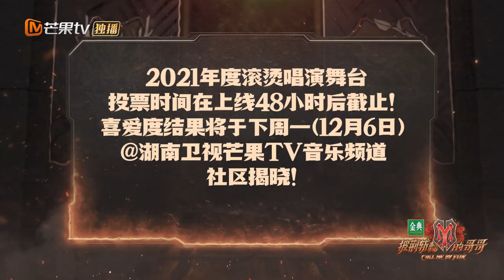【年度候选舞台Part5】《什么是快乐星球》&《曾经我也想过一了百了》&《达拉崩吧》《披荆斩棘的哥哥》 Call Me By Fire丨MangoTV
滚烫的灵魂 无法被阻挡！下载芒果TV国际APP ，更多爆款内容第一时间抢先看，精彩配音、多语言字幕等你来pick！PC用户可登陆芒果TV国际官网 或【加入会员】 ，8月12日起每周四、周五中午12点《披荆斩棘的哥哥》单周双更、双周单更会员抢先看！

【披荆斩棘的哥哥年度候选舞台简介】
本次活动《披荆斩棘的哥哥》第十二期根据投票选出2021年度最佳唱演滚烫曲目，重新对结果进行“洗牌”，由你们来决定唱演舞台的TOP1！每周五18:00在湖南卫视芒果tv音乐频道上线，由粉丝在投票帖中选出最佳“唱演舞台”，投票结果将于48小时截至，每周一公布结果！获得票数最高的舞台即获得音乐频道一周banner专属投放！